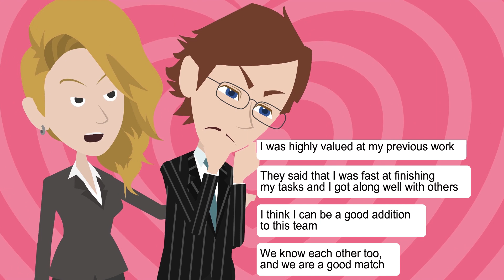【TEXT】After rejoining a woman who had misbehaved with me in school at work.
I've always had bad luck with men... But that encounter changes me.